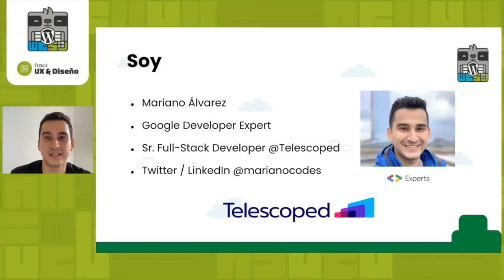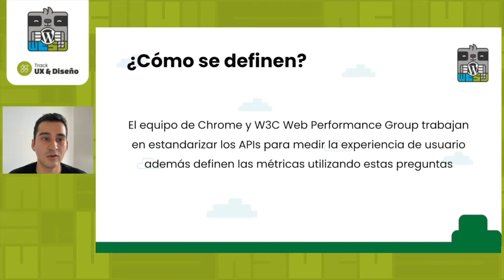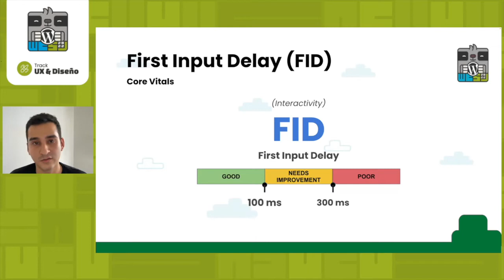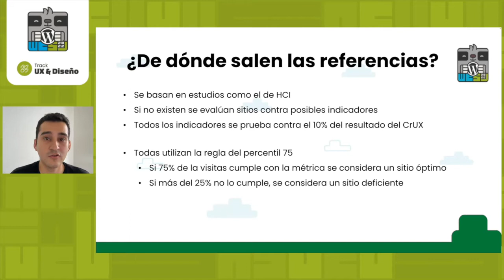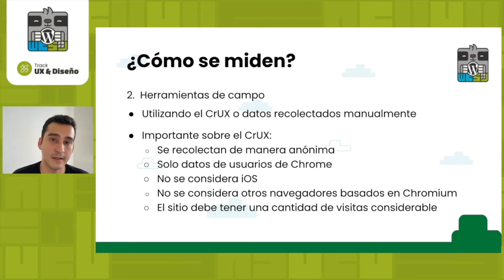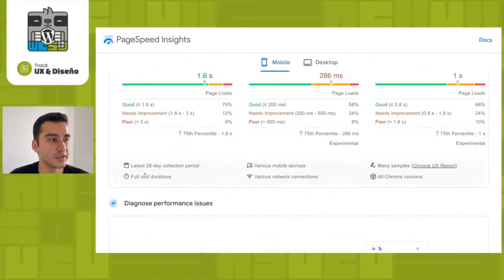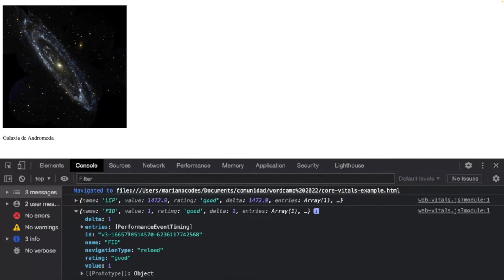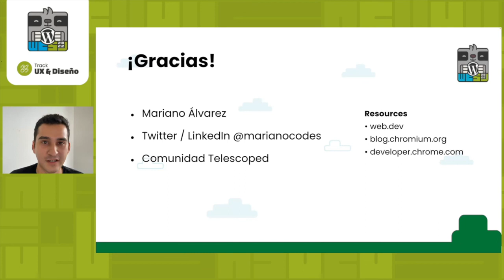Core Web Vitals 101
En esta charla se explicarán los conceptos básicos como LCP, FID, CLS, herramientas a utilizar, y técnicas para descubrir problemas de rendimiento y mejorar el score en un sitio web.